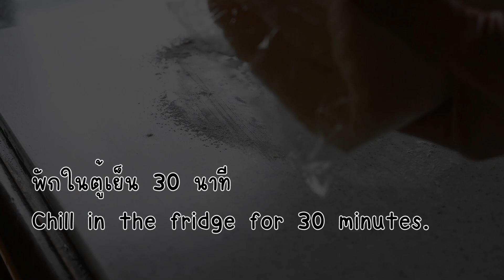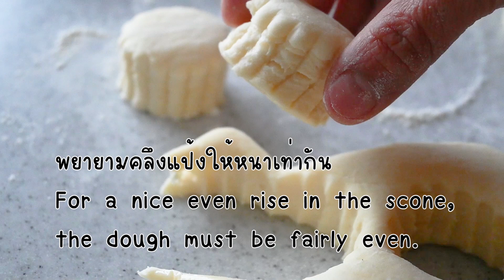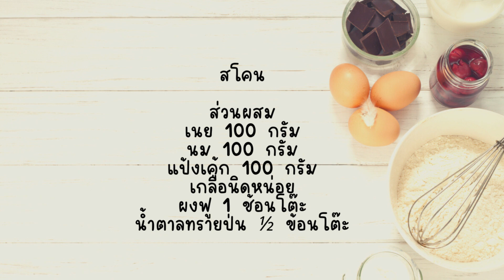สโคน สูตรคลาสสิค ไม่ใส่ไข่ ฟูกรอบ หอมเนย สูตรนี้หวานน้อยเสิร์ฟกับเนยหรือแยมนะคะ I Eggless Scones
สโคน
นม 100 กรัม
แป้งเค้ก 200 กรัม
เกลือนิดหน่อย
น้ำตาลทรายป่น ½ ข้อนโต๊ะ

ร่อนแป้ง น้ำตาล เกลือกับผงฟูรวมกัน ใส่เนยลงไป ใช้นิ้วยีให้เป็นก้อนเล็ก ๆ ยี ๆ จนกว่าจะไม่เห็นเนยเป็นก้อนใหญ่
เสร็จแล้วทยอยใส่นม ใช้ที่ตัดแป้งตัด ๆ ผสมให้เข้ากัน พอแป้งรวบได้ ใส่ตู้เย็น 30 นาที
เอาแป้งออกมาคลึงให้เนียน เสร็จแล้วคลึงให้เป็นสี่เหลี่ยม พับทบประมาณ 3 รอบ ห่อด้วยฟิล์มพักในตู้เย็น 30 นาที
คลึงแป้งให้หนา 2-2.5 ซม กดด้วยที่กดคุกกี้ขนาด 5-6 ซม ทาหน้าขนมด้วยนม อบ 210 องศา 15-18 นาที